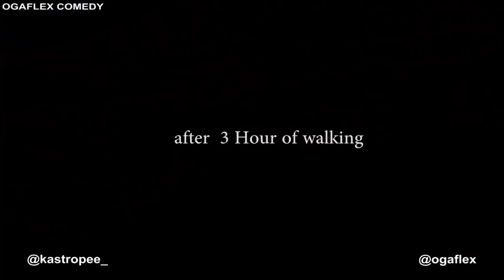MACBOOK ELITE PRO MAX FOR SALE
WELCOME TO LAGOS WATCH OUT WHAT HAPPENED TO THIS GUY